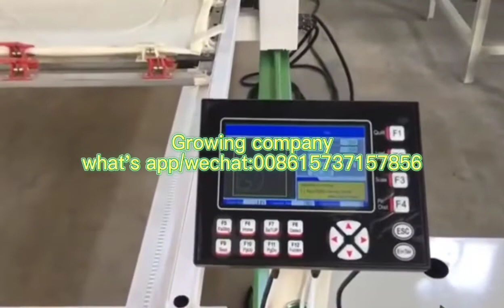Automatic Pattern Single Needle Mattress Quilting Machine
Automatic Pattern Single Needle Mattress Quilting Machine is a kind of quilting machine can  quilting of various types of quilt, such as cotton, feathers, duvet, fiber, wool, camel, etc.